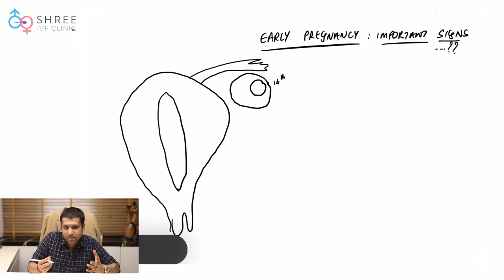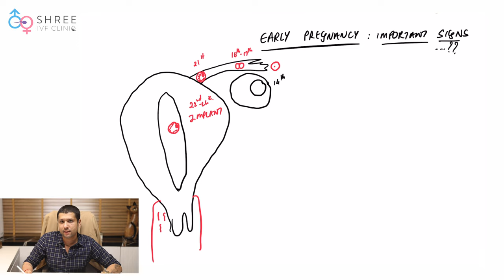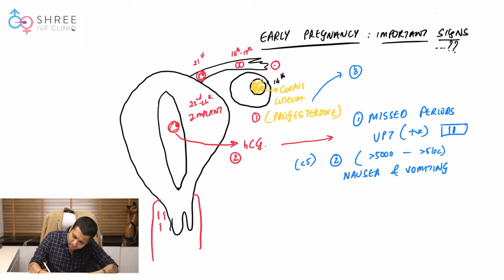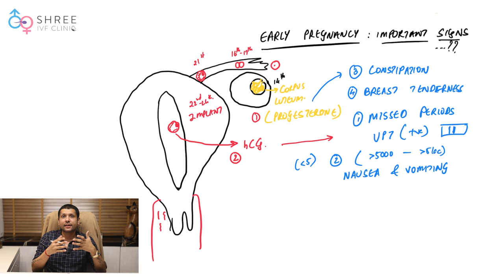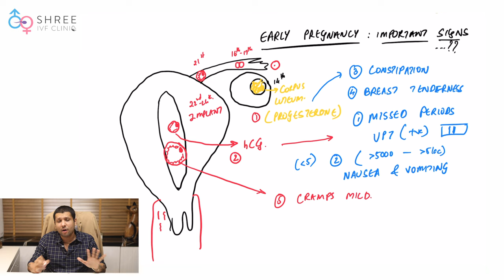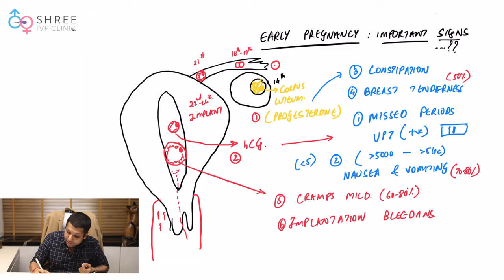Early Signs Of Pregnancy | Hindi | Dr Jay Mehta, Shree IVF Clinic, Mumbai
आज इस video में Dr Jay  Mehta  ,प्रेगनेंसी के Early symptoms , इसी के बारे में विस्तार में जानकारी देते है।

हमारे आज के वीडियो में हम early  pregnancy  के important  signs  क्या होते है ये समझ ने की कोशिश करेंगे
पुरे pregnancy के जो सिग्नस रहते है वो सिर्फ 2 hormones  पे depend  करते है।
1  Progesterone
2 HCG

इन  दो hormones की वजह से सारे के सारे early symptoms आपको प्रेगनेंसी के देखने  मिलते है।
1  Missed  periods
2   Nausea  and  vomiting
3  Constipation
4  Breast  tenderness
5  Cramps
6  Implantation  bleeding

ये  बहोत कॉमन सिम्पटम्स होते है early  pregnancy  के इसीलिए हर छोटे चीज़ के लिए दवाई लेना जायज बात नहीं है हर छोटे चीज़ का टेंशन लेना जायज बात नहीं है।  हमेशा याद रखिये प्रेगनेंसी मई देय तो excessive hormones ये सारे symptoms होते है और ये बहोत natural  है।

Dr Jay Mehta is the Scientific Director of Shree IVF Clinic, a Luxury Facility for Advanced Assisted Reproduction and Advanced Pelvic Surgery in Mumbai.  He is a well known Fertility Specialist and is one of the few specialists in the country who is also an extremely sound Embryologist and andrologist. From the year 2018, Dr Jay Mehta converted the clinic into a Program that doesn’t allow the use of Donor Sperm. Currently, the clinic practices the DONOR Program in less than 1% of its patients. This is one of the factors which is largely responsible for the clinic being extremely popular for Fertility Treatments amongst the patients. The clinic is one of the busiest IVF Clinics in the city of Mumbai and is consistently rated by patients and fellow gynaecologists to be one of the Top Fertility Clinics in the city.

Regards,
5th Floor, Jayant Arcade, M G Road, Ghatkopar East, Mumbai- 400077
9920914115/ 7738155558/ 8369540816